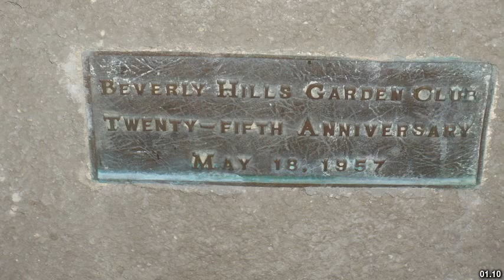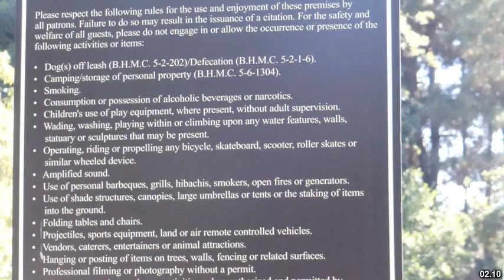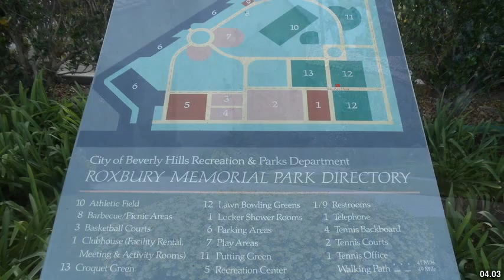Best places to visit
Best places to visit - Beverly Park (Australia) Best places to visit - Slideshows from all over the world - City trips, nature pictures, etc.